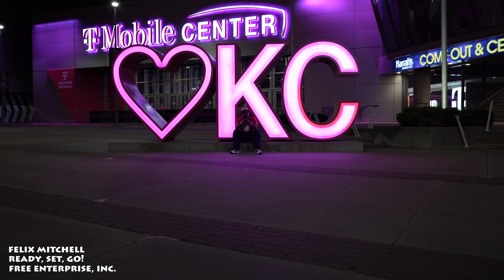Felix Mitchell | Ready, Set, Go!